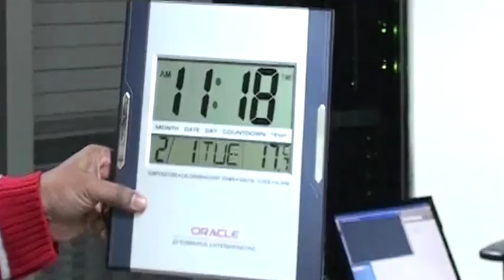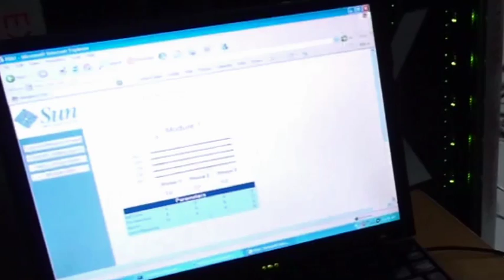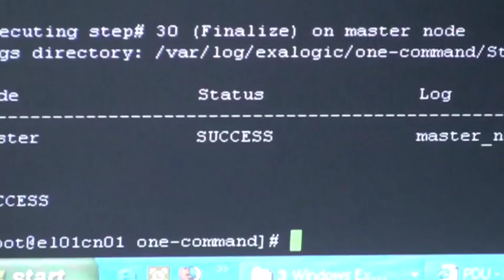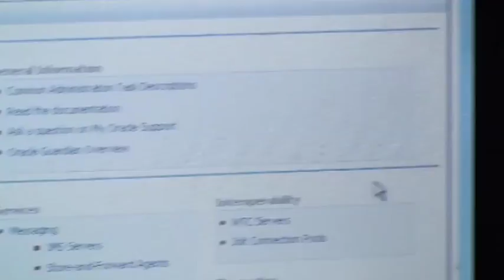Exalogic: The One Day Installation Challenge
Oracle product development engineer Ram Sivaram has been unboxing and installing Exalogic machines in rapid time. Today he unboxed a brand new machine and had it running ready for production in just 10 hours.